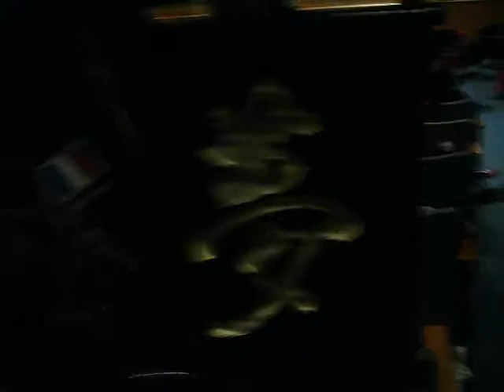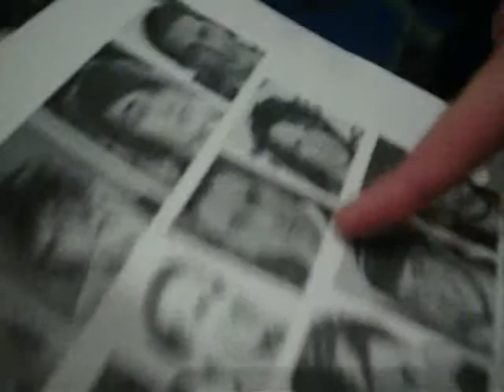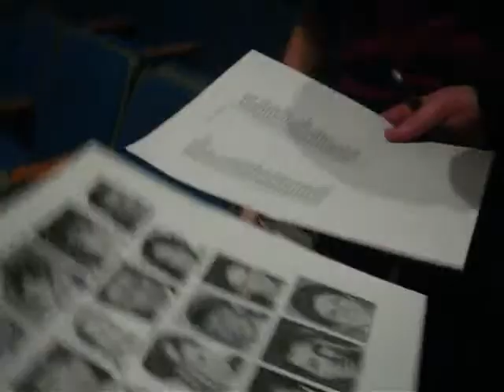Drama: The tour.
I followed Tobi around filming everything. I was actually really fun. This was like, a week ago.

The play is Feb 5th, 6th and 7th of 2009
I'm going. ;3